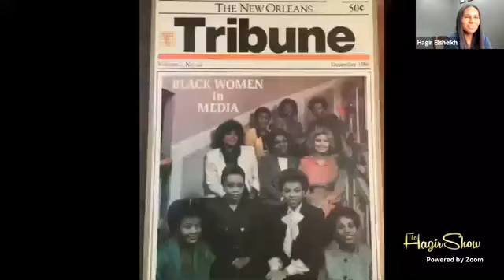Joyce M. Davis is Opinion Editor for PennLive and The Patriot-News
I am honored to have an amazing woman who paved the road for many women before and she continue to do so everyday. Please read about our guest below and join The Hagir Show with Joyce M. Davis to learn about her journey and many more.

Joyce M. Davis is Opinion Editor for PennLive and The Patriot-News and has a distinguished career working for some of the most respected media organizations in the United States.
Before moving to Harrisburg, Davis was Associate Director of Broadcasting for Radio Free Europe/Radio Liberty in Prague, Czech Republic.  In her senior role at the international broadcasting agency, Ms. Davis supervised hundreds of reporters and editors assigned to radio and internet services to Iran, Iraq, Afghanistan and the countries of Central Asia.   Davis moved to the Harrisburg area in 2008 from Prague, Czech Republic, to accept the position of Vice President of Content for WITF.  Davis spent five years as Director of Communications for the City of Harrisburg and supervisor of WHBG Channel 20, the region’s government and public affairs television station.  She also is founder and president of the World Affairs Council of Harrisburg, part of the World Affairs Councils of America network based in Washington. Davis is author of two books on international affairs:  Between Jihad and Salaam: Profiles in Islam, written in 1997 and published by St. Martin’s Press; and Martyrs: Innocence, Vengeance and Despair in the Middle East, written in 2002 and published by Palgrave Macmillan.   Davis has received numerous journalistic awards, including two Columbia DuPont Silver Batons for her work as a foreign editor and correspondent with NPR.   She served as a juror for the Pulitzer Prizes, judging international reporting entries and was named Journalist in Residence at the Johns Hopkins University School of Advanced International Studies.  Davis also served as a fellow with the United State Institute of Peace in Washington Co host Heather MacDonald